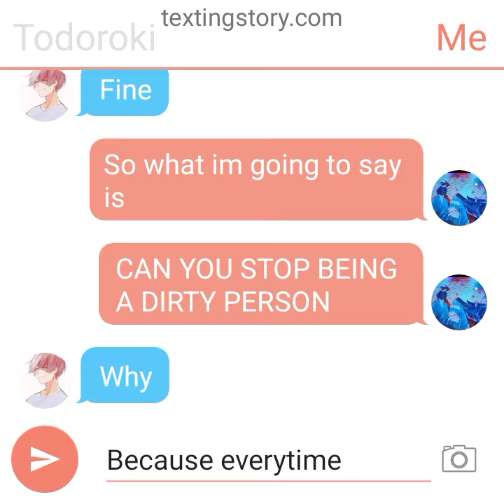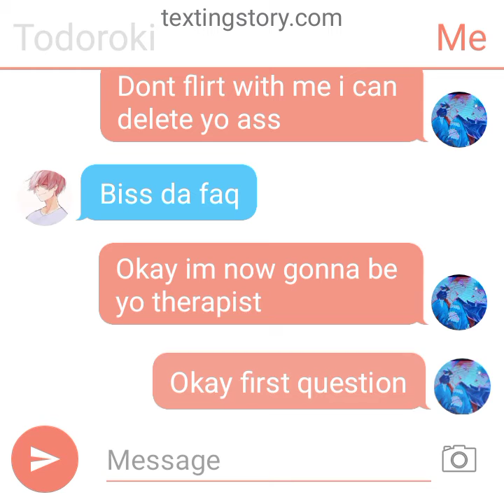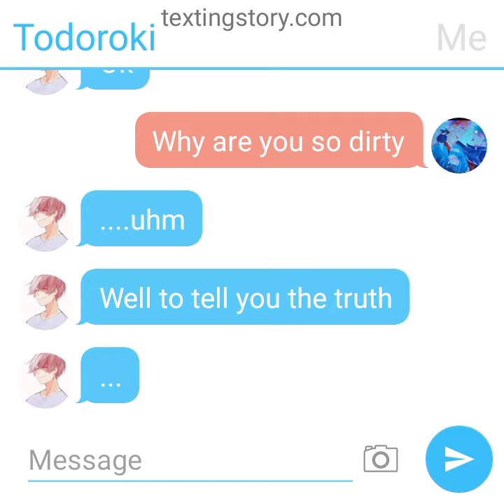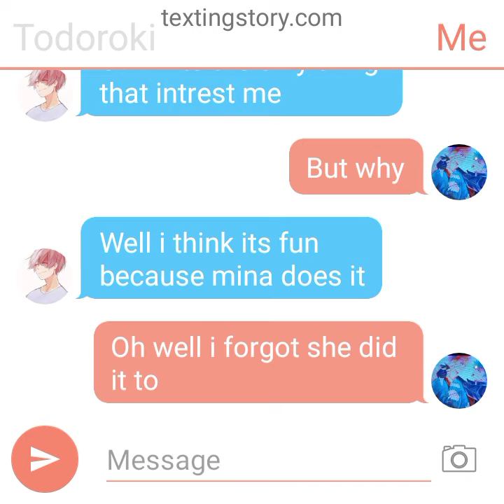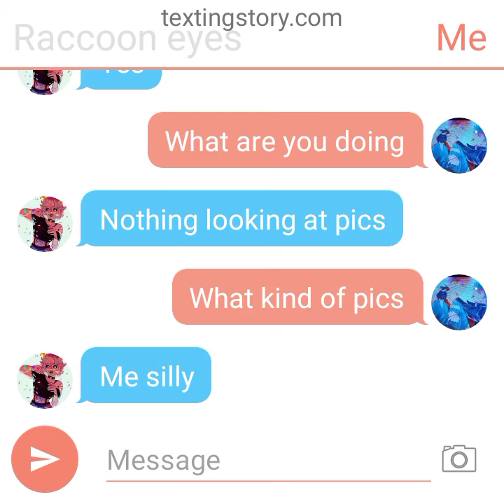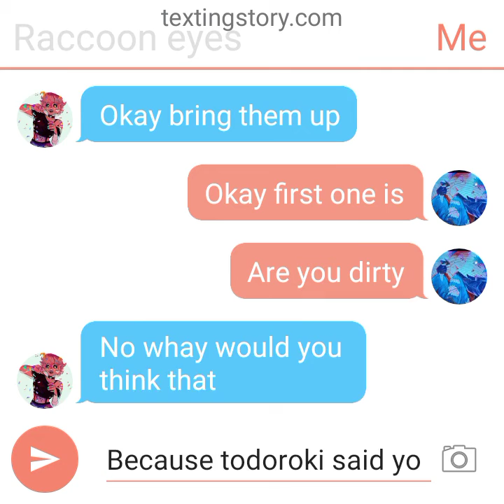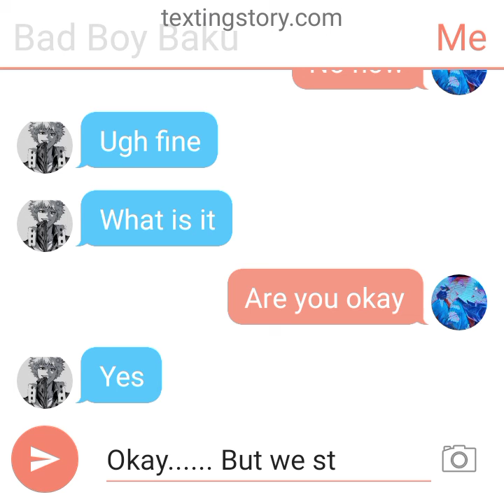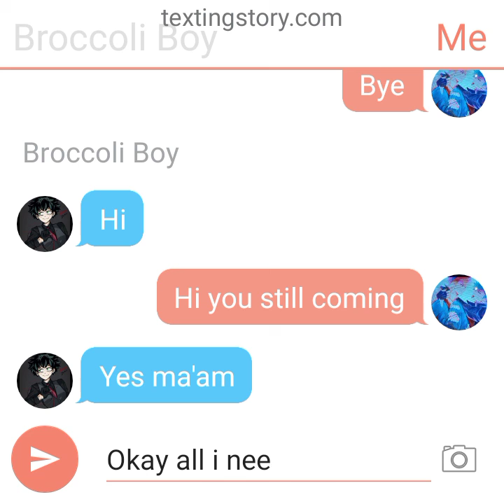Me talking to some mha characters